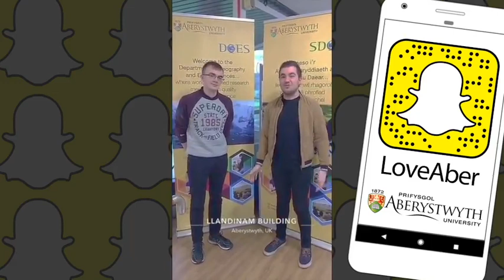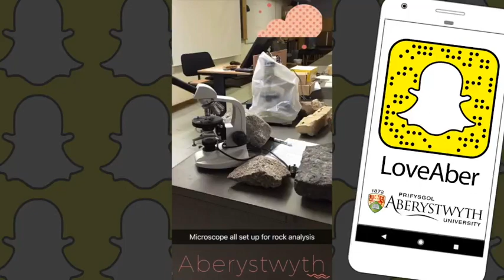Department of Geography and Earth Sciences